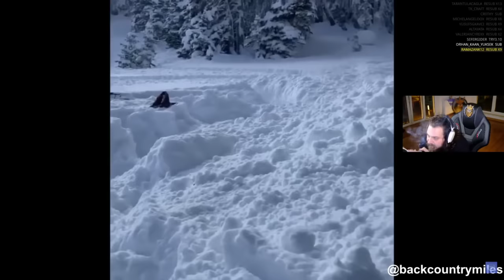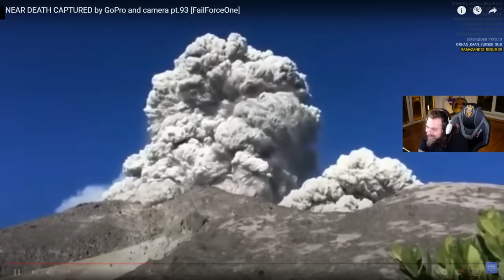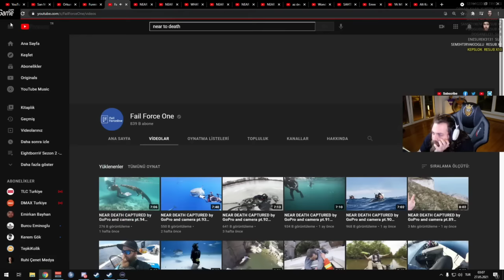Elraenn - Ölümle Burun Buruna Gelen İnsanları İzliyor! [93]